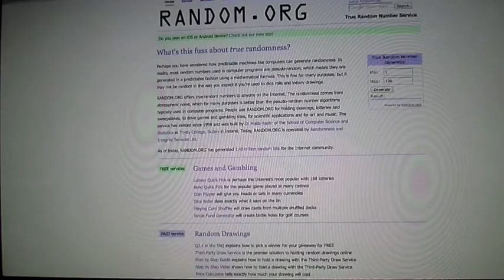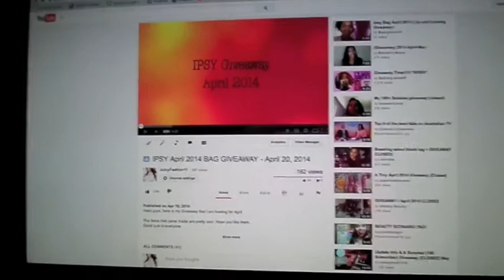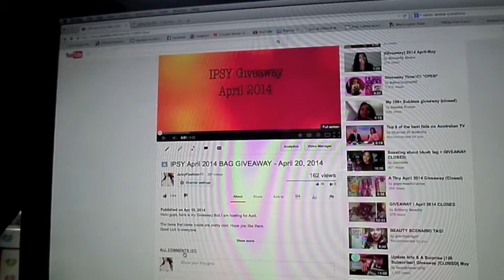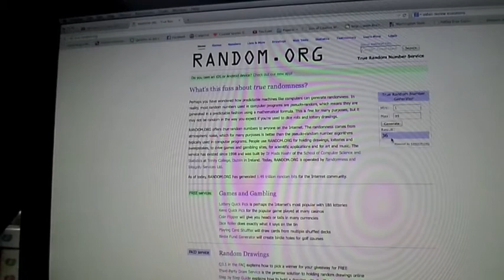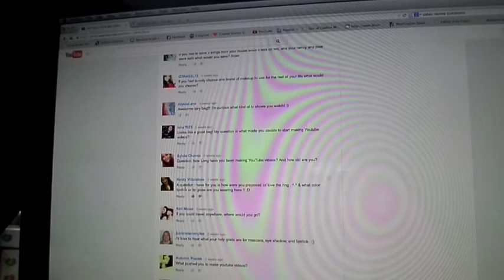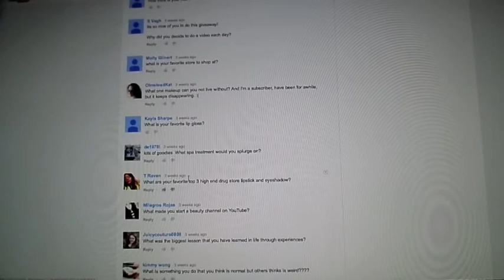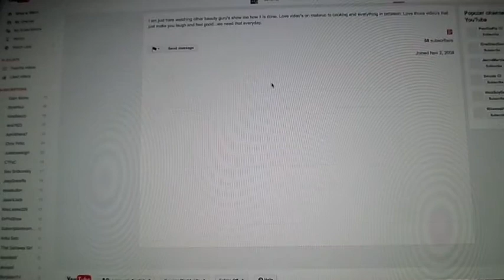Ipsy April 2014 Giveaway Winner Process Video - May 18 2014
Here you can see the process that I took to pick the winner for my Ipsy Giveaway winner for April 2014. Winner was chosen through Random.org